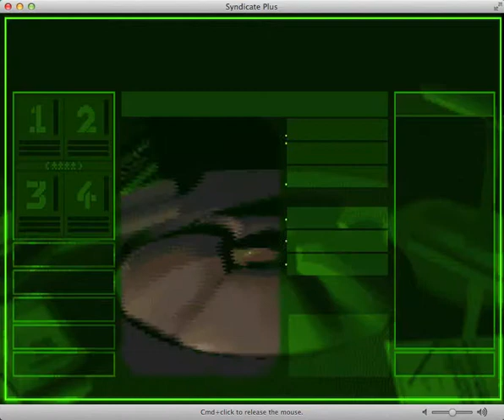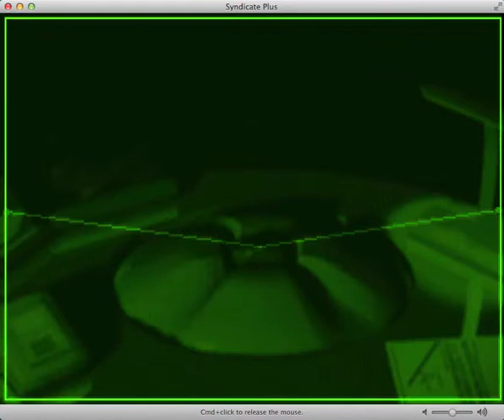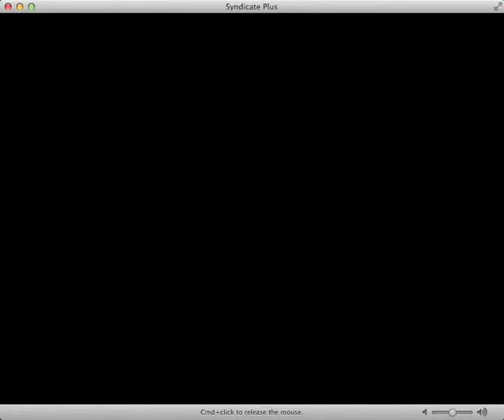Syndicate - #20 - Ausrüstung in Australien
Um Australien endgültig zu erobern müssen wir im übrigen Territorium das Energieschild finden und erobern. Das kennen wir zwar schon, aber das interessiert uns natürlich nicht.